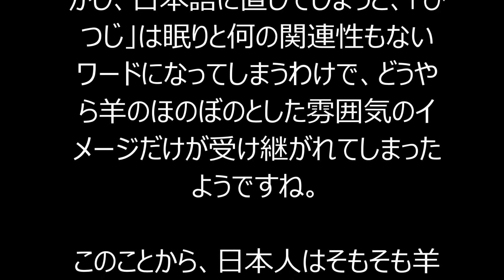羊は数えちゃダメ！睡眠学者が教えてくれる真実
「羊が一匹、羊が二匹、羊が三匹……」眠れないときには羊を数えればいいというこのおまじないですが、実際に効果はあるのでしょうか？

イギリスのオックスフォード大学が2002年に発表した研究によれば、羊を数えるよりも、もっと効果のある「イメージ」が存在することが分かったそうです。むしろ羊を数えると脳が逆に覚醒してしまうという説もあり、昔からある「眠れない夜は、羊を数えなさい」という教訓は大きく否定されてしまいました。

実験の結果、人は羊を数えると、余計に眠れなくなることが分かりました。その理由は明確にはされていませんが、滝の流れるシーンのような、穏やかでリラックス効果のあるイメージを思い浮かべたほうが、羊を数えるよりも早く眠りにつくことができたのだそうです。

確かに、羊をわざわざ一匹ずつ数えるという行為で、リラックスできる人はそういないでしょう。むしろ、数を数える行為自体で、脳が冴えてしまう可能性が高そうです。

●「日本人だから」効果なし？

一方で、「単調な音を聞き続けると眠りにつきやすい」というのは誰もが実体験で知っていることです。電車のガタンゴトンという単調なリズムの繰り返しは、まさしくゆりかご状態。思わず眠りを誘います。

実は眠れないときに「羊が一匹、二匹……」と数えることも、この「単調さ」に関連しており、イギリスから伝わってきた慣習だといわれています。英語では「Sleep（眠り）」と「Sheep（羊）」の発音が似ていることから、スリープとシープをかけることで、眠りを誘発させる効果がある、と考えられていたようです。しかし、日本語に直してしまうと、「ひつじ」は眠りと何の関連性もないワードになってしまうわけで、どうやら羊のほのぼのとした雰囲気のイメージだけが受け継がれてしまったようですね。

このことから、日本人はそもそも羊を数えて眠れる可能性は低いというわけです。もしかしたら、羊の代わりに、もっと日本人にとって身近な犬や猫などの動物を数えたり、米粒や大豆などの和食材をひたすら数えたりするほうが眠れるかもしれません。不眠に悩まされている方は、トライしてみる価値あり……でしょうか？　いずれにせよ、羊に頼ることだけはやめたほうがよさそうですね。